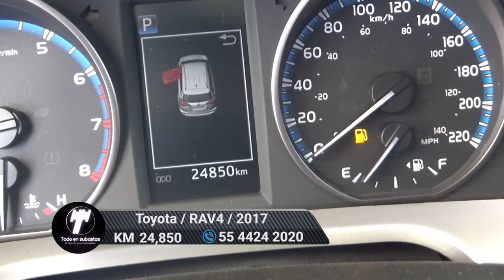Toyota / RAV4 / 2017 - 6217